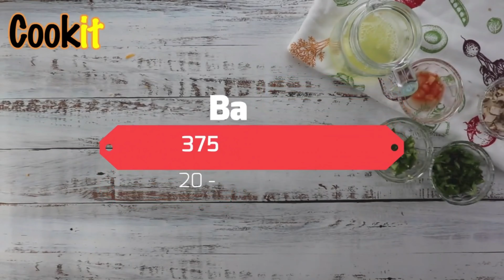7 Keto Breakfast Egg Recipes for Weight Loss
Devil Egg
Spanish Egg
Poached Egg
Steamed Egg
Rolled Egg
Cloud Egg
Egg BItes